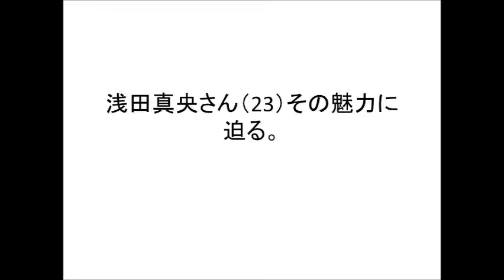浅田真央(23) その魅力に迫る。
浅田真央さん（23）今後の去就が大変気になる。彼女いわく「ハーフ・ハーフ」一度ゆっくり休まれることを望む。
人生はまだまだ続く。